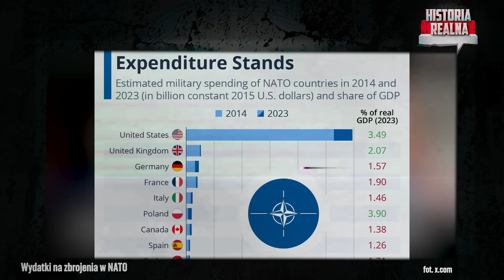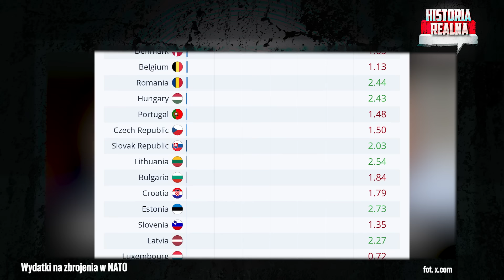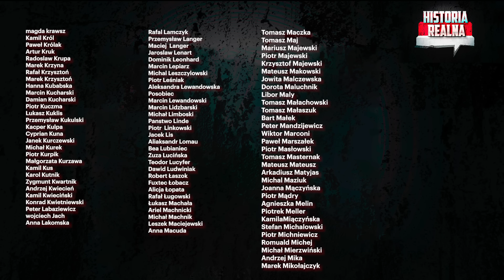Trump szokuje! USA nie obronią Polski i innych sojuszników? - Krzysztof Rak i Piotr Zychowicz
Donald Trump znowu wywołał burzę! Zapowiedział, że jako prezydent USA nie będzie bronić sojuszników z NATO, którzy "nie płacą”. Mało tego, zapowiedział, że będzie zachęcał Rosję żeby zrobiła z takimi sojusznikami co chce. Słowa te spotkały się z falą oburzenia i krytyką Białego Domu oraz NATO. Przede wszystkim wywołały jednak obawę krajów członkowskich. Także tych, które wydają ponad 2 procent PKB na zbrojenia. Czy Trump zniszczy Pakt Północno-Atlantycki? Czy artykuł 5 nie zadziała? Jak słowa Trumpa zostały odebrane w Moskwie? Jak Polska powinna się przygotować na odejście USA z Europy: oś Paryż-Berlin-Warszawa czy własna broń jądrowa? Pytania te zadałem niezastąpionemu dr. Krzysztofowi Rakowi. Rozmawialiśmy też o relacjach polsko-niemieckich. Nadchodzi reset Warszawa-Berlin? Zapraszam do oglądania.

Nowym Partnerem naszego kanału jest Catering Pomelo - dieta pudełkowa z szerokim wyborem menu. Specjalnie dla widzów Historii Realnej zniżka na hasło: historiarealna

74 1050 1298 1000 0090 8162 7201